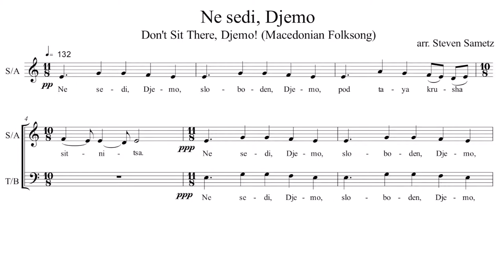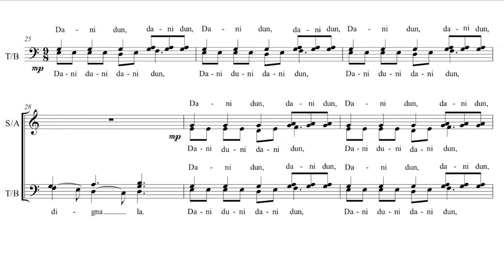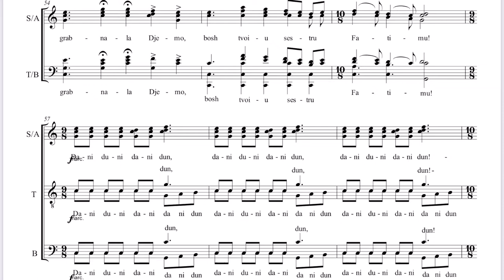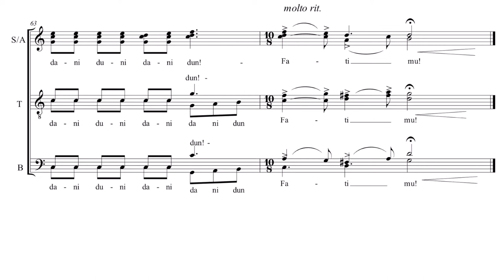Ne sedi, Djemo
Ne sedi, Djemo (Don't sit there, Djemo!)
Macedonian Folksong, arr. Steven Sametz
Performed by The Princeton Singers - Steven Sametz, director
Score available through Oxford University Press

Text:
sloboden, Djemo pod taya krusha sitnitsa.
O vago dina, O shago dina, Taznazhe glavu dignala.
Raznazhe glavu dignala, Djemo,
Tursko dyehvodche,
grabnala! Djemo,
bosh tvoiu sestru, Fatimu!

Translation:
Don’t just sit there, Djemo,
so comfortably under that tiny pear tree.
It’s time to pull yourself together.
The brigands are stealing the girl, Djemo,
stealing your sister Fatima!